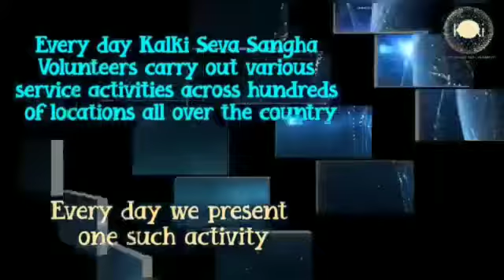Telugu: Hyderabad, Ecil Zone | Kalki Seva Sangha #92 | Served Food to all the Deaf & Dumb Students